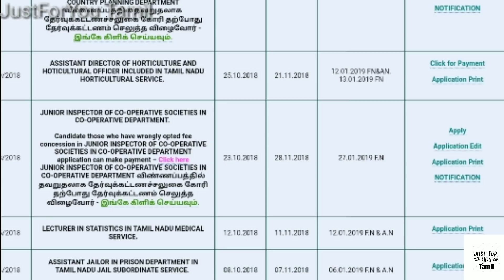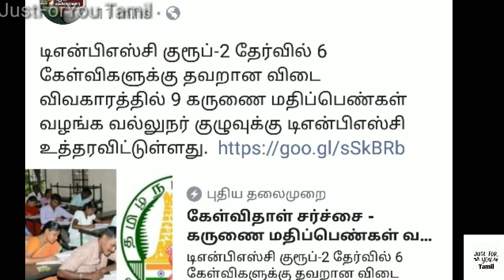TNPSC Statistical inspector exam postponed & Group2 preliminary exam latest news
TNPSC Statistical inspector exam postponed & Group 2 preliminary exam latest news